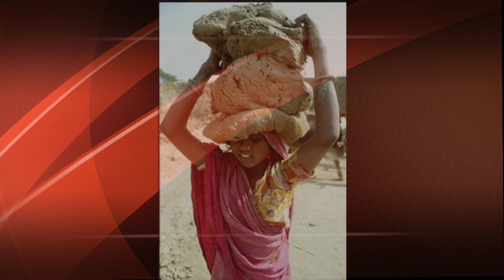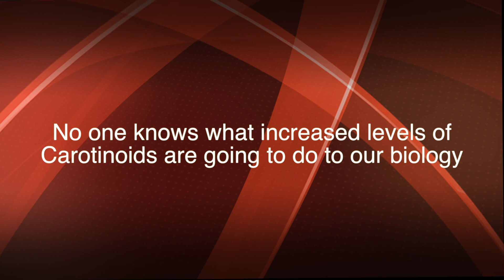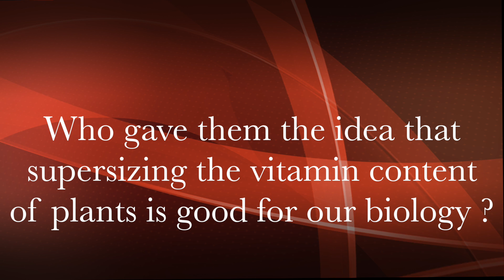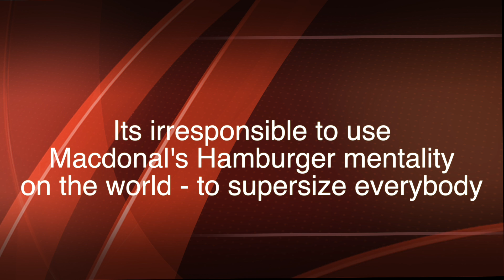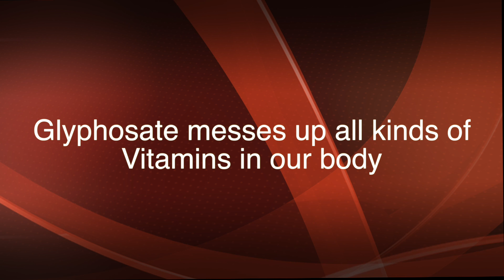Dr. Anthony Samsel debunks Golden Rice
There has been a lot of hype about Golden Rice and how it might save poor children with VitaminA deficiency. Thats bunkem. Thats poppycock. Thats baloney.

Dr. Anthony Samsel tells the real story. If we want folks get get more Vitamin-A, we need to get rid of Glyphosate.